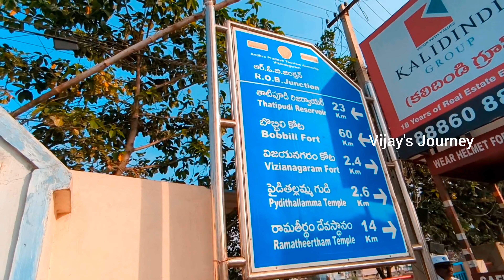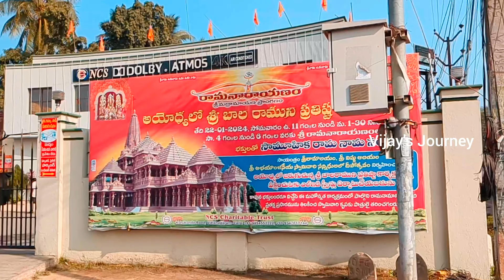Vizianagaram Tour | 2024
I love Travelling and Exploring new places.
In my Youtube channel you are going to see so many beautiful places, learn so many things and enjoy every video that I'm sharing.
I promise that you are going to see this World in a Beautiful way through my Youtube channel Vijay's Journey.

Vizianagaram Tour :-
vizianagaram
vizianagaram fort
vizianagaram city tour
vizianagaram tourism
vizianagaram tourist places
vizianagaram tour
vizianagaram city
vizianagaram tour places
vizianagaram tourist spots
vizianagaram and vizag tour
vizianagaram trip
top places in vizianagaram
vizianagaram fort history
travel places in vizianagaram
vizianagaram railway station
cm jagan tour in vizianagaram and vizag complete schedule
ys jagan vizinagaram tour
vizianagaram news
vijaysjourney
traveller
travelvlogs